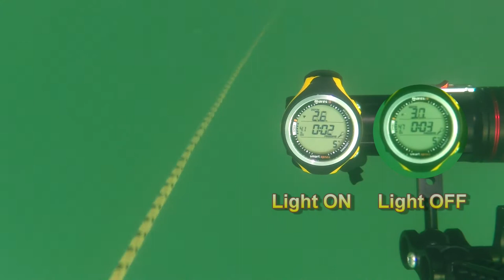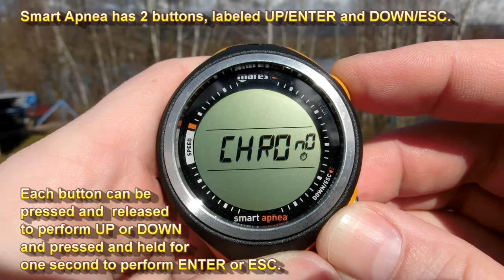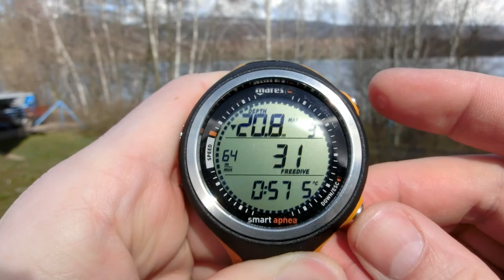FD - Mares Smart Apnea Review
Dive computer: mares smart apnea
Test date: April 5, 2015
Video: Jan Kepič - 2015
Special thanks to Apneaman.cz